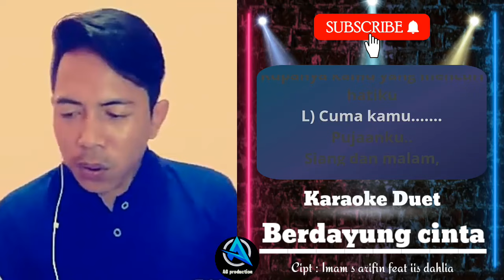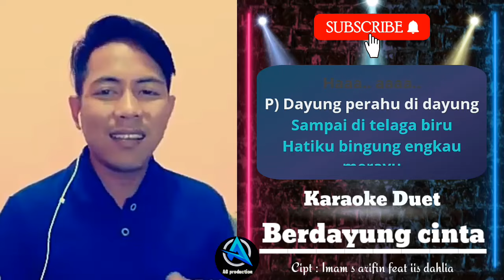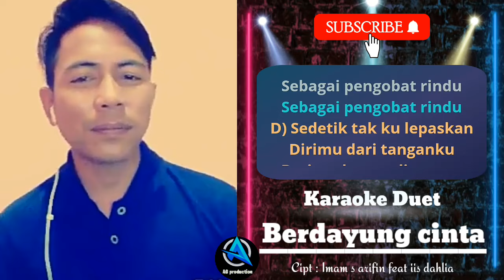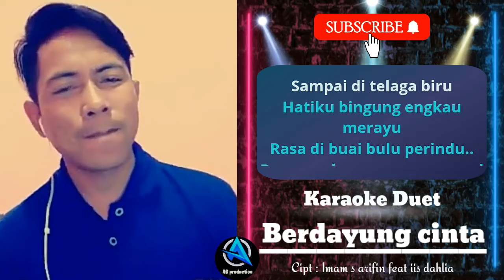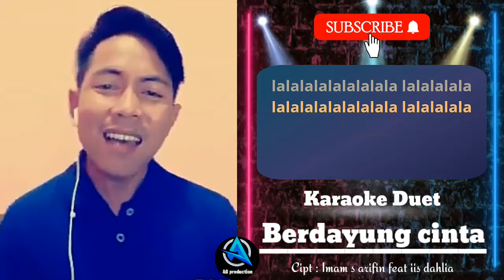BERDAYUNG CINTA | Karaoke duet cewek cowok | SMULE